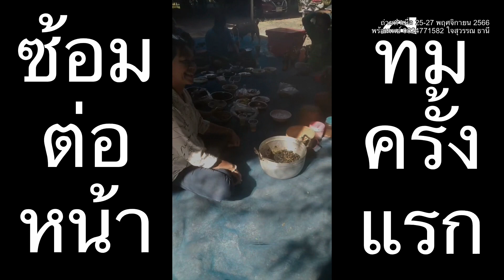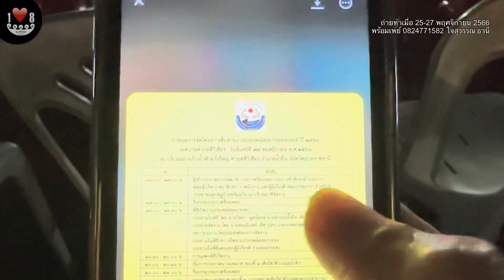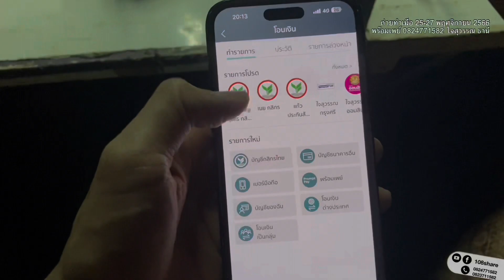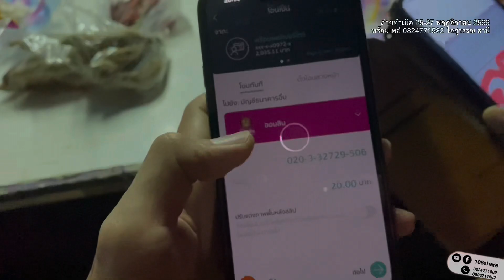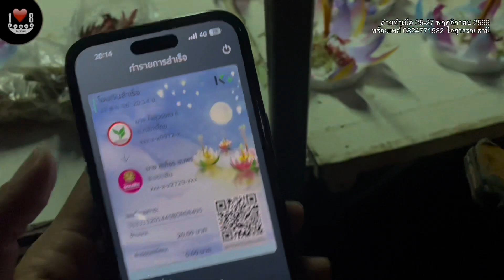บรรยากาศการซ้อมและการประกวดร้องเพลงงานลอยกระทงสีวิเชียร2566ของหมู่14ห้วยจันทร์แดง